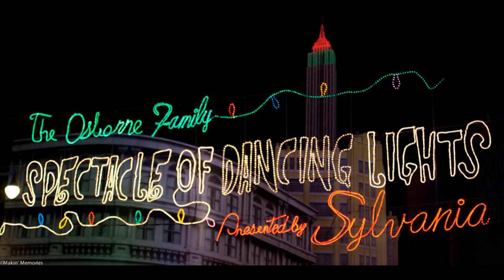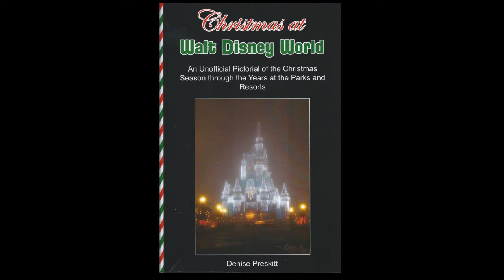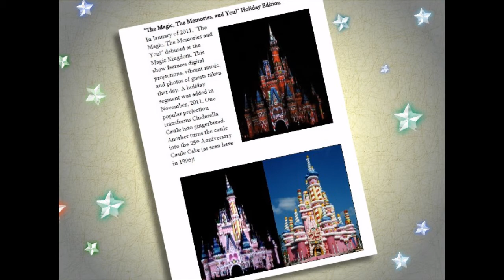Communicore Weekly - Holiday Episode - Osborne Family Spectacle of Dancing Lights, Jack Skellington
It’s our third annual Holiday episode of Communicore Weekly, and we talk about Spectacle of Dancing Lights, Candlelight, Christmas at WDW, Roger Rabbit, and Jack Skellington!

    DISNEY HISTORY! – Jeff and George look at the Osborne Family Spectacle of Dancing Lights in this weeks Disney History!
    ONE LITTLE FACT! – George knows you about the Candlelight Processional in One Little Fact!
    BOOK OF THE WEEK! – George takes a look at Christmas at Walt Disney World: An Unofficial Pictorial of the Christmas Season Through the Years at the Parks and Resorts for the Book of the Week!
    60 SECOND REVIEW! – Jeff and George find Roger Rabbit in the Window of the Week!
    FIVE LEGGED GOAT! - And finally, what’s this?! Jack Skellington is this week’s Five Legged Goat!

Well folks, what did you think of the show?! Leave us comments below.

Communicore Weekly, the greatest online show, is proud to announce the release of Communicore Weekly: The Musical! For the first time ever, hear the true origin story of how Jeff and George were brought together to face the biggest threat that the Disney theme parks, and the universe, has ever faced: Michael Eisner!

Through the use of patent-pending time travel technology, Communicore Weekly was able to obtain an episode of the radio broadcast "Theater On The Move" from the year 2215. In this episode, they are celebrating the 200th anniversary of Communicore Weekly: The Musical, and have brought the actors playing the pivotal roles of Jeff and George onto the show to discuss the lavish anniversary production and to share the music of the show.

Featuring all-new, all original songs from Amplify This Music (better known as the Communicore Weekly Orchestra), Communicore Weekly: The Musical will have you in stitches when you're not tapping your feet along to the catchy tunes.